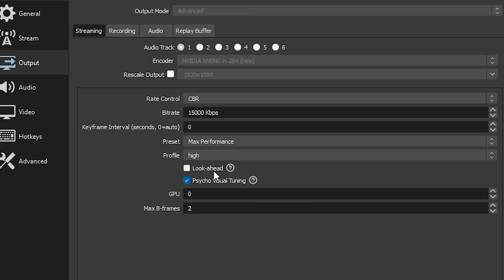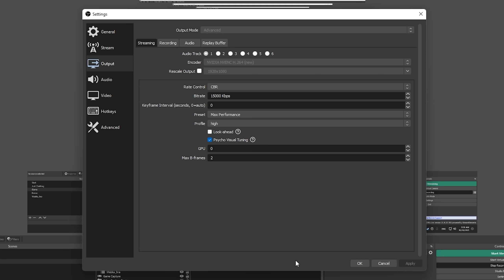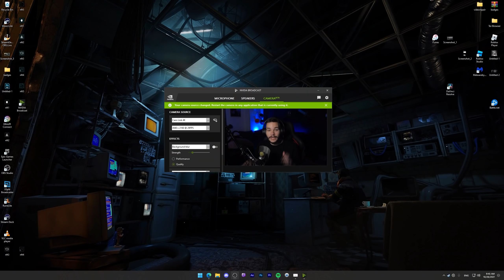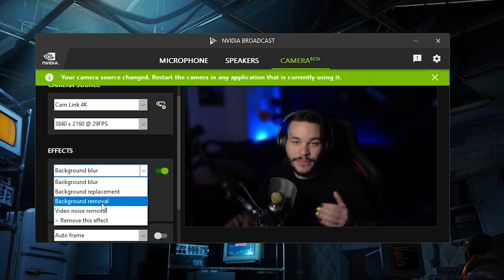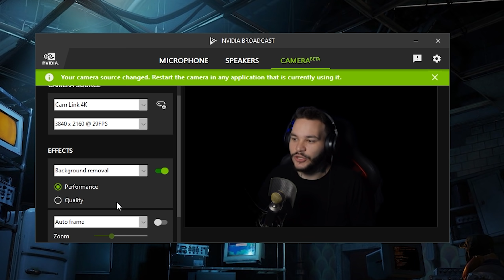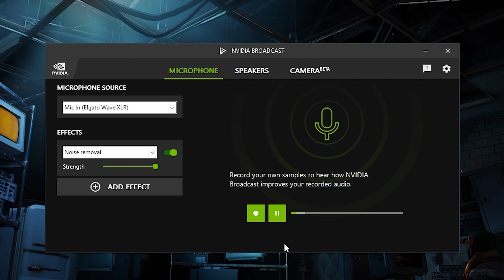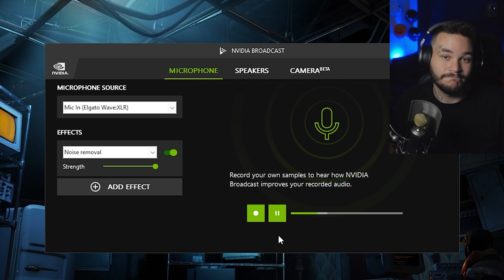Jak využít RTX kartu pro lepší stream? | Nvidia Broadcast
Máte v počítači nebo notebooku RTX kartu od Nvidie a chcete si zlepšit stream? Jste tu správně! Dnes vám ukážu pár vychytávek.

Tagy do popisu: Nvidia Broadcast, RTX 3080, RT 2060, RTX 3060, Nvidia